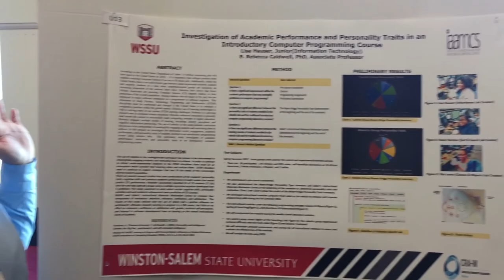College Vlog #2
Hey FamFam!  Happy Monday! I hope that you all are enjoying your week so far. This vlog is about my first college conference(ADMI) experience and a look at the Alpha probate on campus. Congrats to the new members of this Fraternity!